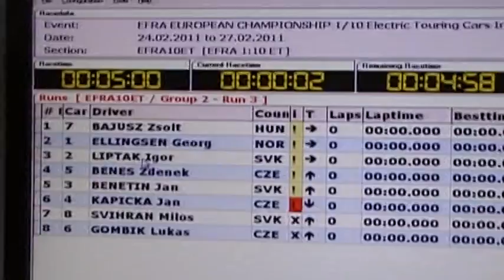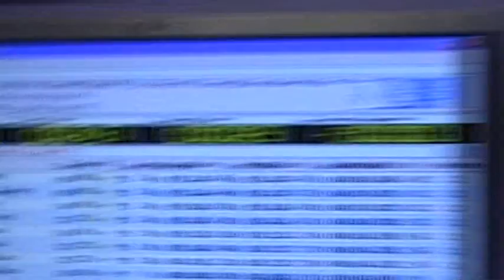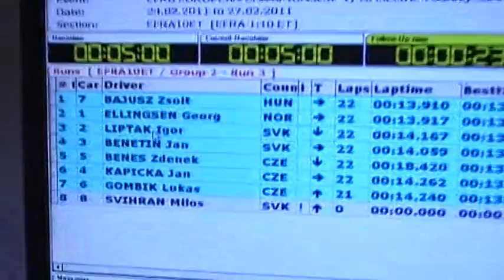ME ET 1/10 Qualif. 3 Group 2